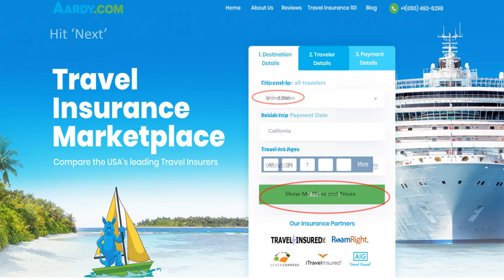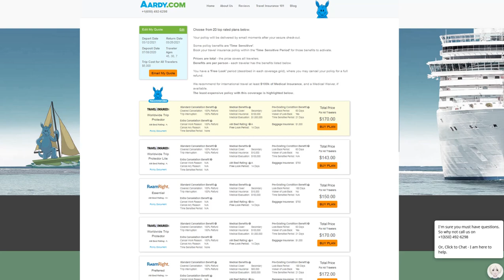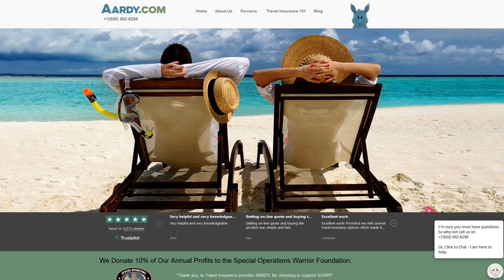Barbados Country and Traveler Information - AARDY